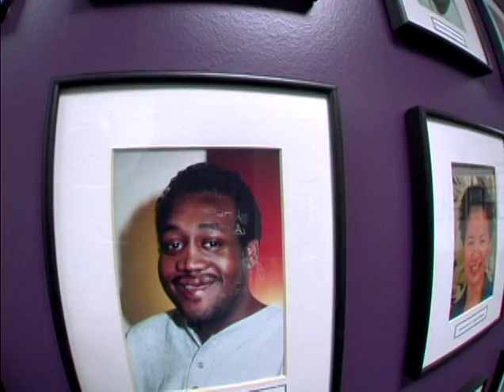Twin Cities RISE!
Twin Cities RISE! is a nonprofit organization based in Minneapolis, Minnesota. Founded in 1994 its goal is to help low-income men of color and other low-income adults living in generational poverty. The mission is to provide employers with skilled workers – primarily men from communities of color in the Twin Cities area. We produced this video to help TCR share the story of what they do and the people they help.

Everyone loves a great story and we love sharing them. StoryTeller Media + Communications is an inbound marketing agency and leading Minneapolis video production company based in the Twin Cities of Minneapolis and St. Paul.

Video is one of the most effective and dynamic ways of communicating your story. Whether you're a non-profit organization or a business looking for a competitive edge, we can help. We take time to understand your story, discover who you are trying to influence and develop an online video strategy that will speak to your target audience with real, authentic stories.